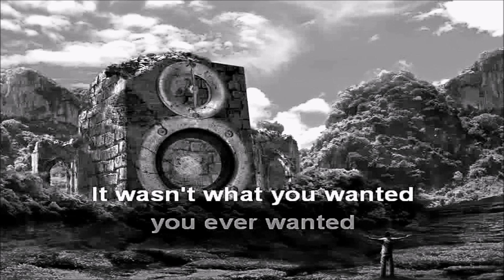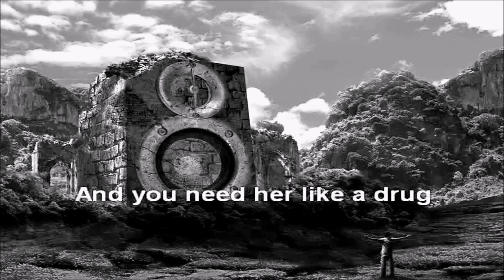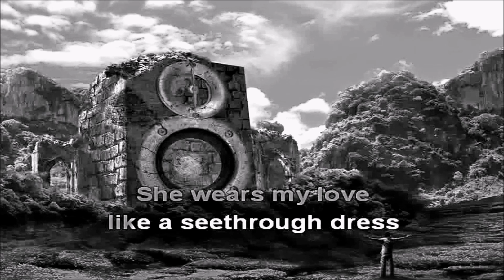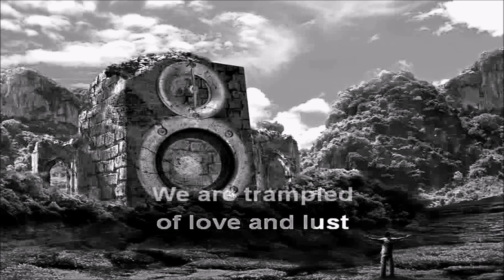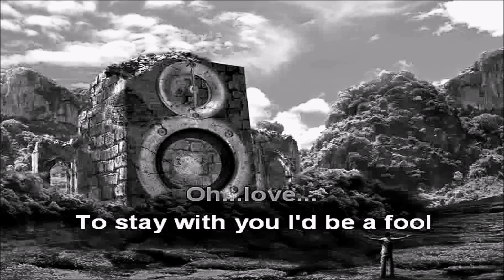U2 - So Cruel - Karaoke - With Some Backing Vocals - Lead Vocals Removed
Karaoke version of U2's "So Cruel" from their 1991 "Achtung Baby" album. With some backing vocals. Lead vocals have been digitally removed from the original track, although some vocal production artifacts may still remain audible. Please give this video a "like" (or a thumbs up) if you enjoyed it. A "like" helps the video move up in YouTube search results.